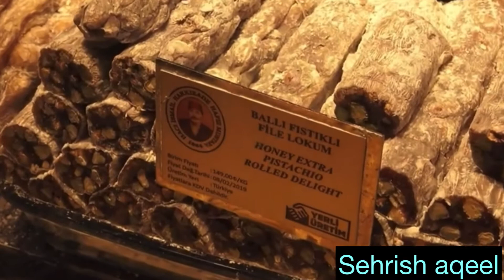Buyukada island || Things to do in Istanbul || princes islands || Grand bazar || Taksim square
A day at Buyukada || princes islands , Istanbul.
in this video I will show some other things to do in Istanbul such as first we going to the princes islands called Buyukada.
I will show you what to do & what to see on a day tour to princes island from Istanbul.

Second I will exploring the incredible Grand Bazaar in Istanbul, turkey, considered to be the oldest market in the world.

Third We will going Taksim square situated in the European part of Istanbul...

Hakki zada is famous sweet shop in Istanbul.
Your trip is not complete if you don’t visit this sweet spot ( Hafiz mustafa) this shop is located at Taksim square

My journey in Istanbul is really good😊
All the things is sooo good